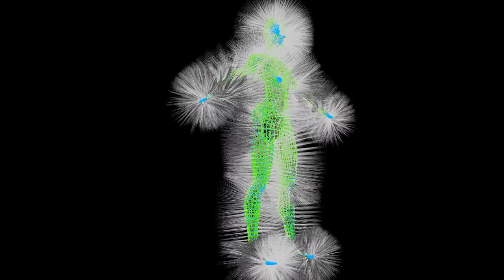Lady Pulse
Trying to build audio reactive 3d models. My computer couldn't handle rendering them properly so I had to do the audio separate and I didn't have time to manually sync the video and audio very well.  It looked really cool on my computer but got all mangled trying to export. I'll have to explore some workarounds.